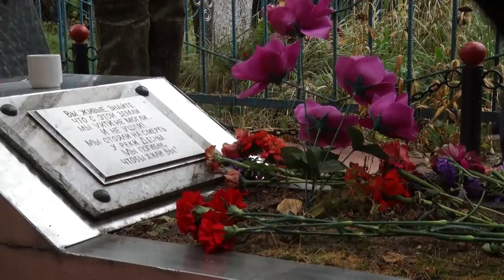Десна-ТВ: Жители Смоленщины почтили память погибших летчиков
В преддверии дня освобождения Смоленщины от фашистских захватчиков на кладбище в селе Новое Сырокоренье состоялся торжественный митинг. У могилы летчиков, погибших в бою в июле 1941 года, 19 сентября собрались местные жители, ветераны и гости из Десногорска. Подробности в сюжете Виталия Волкова.